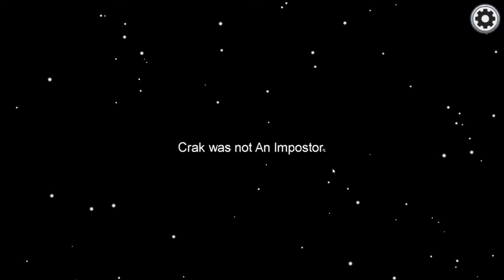ASMR 🎮 I GOT KNOCKED OUT 🙊 AMONG US 🍬 Gum Chewing + Whispers